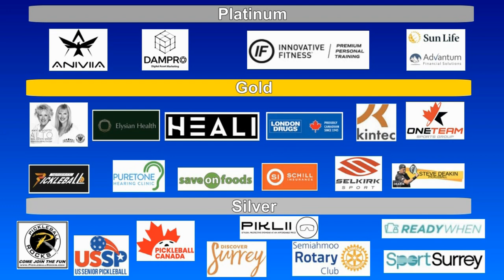2023.08.04 WD3.5 (50-59) Rebecca Peng +Ronghua Meurrens vs Suyi Sibbaid +Cindy Motschilnig (round 3)